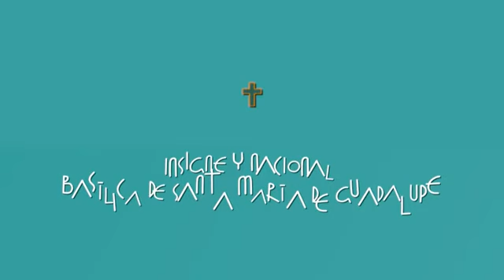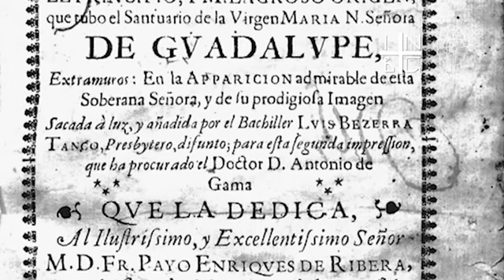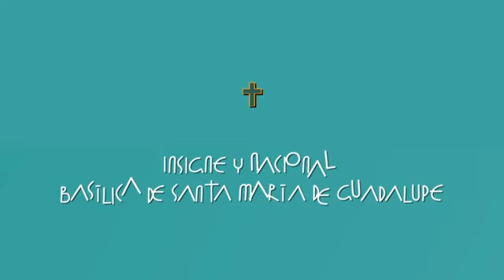🎙 Podcast 6 - Santa María de Guadalupe, Madre de la Esperanza | M. I. Cango. Dr. Eduardo Chávez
Santa María de Guadalupe, Madre de la Esperanza.
20 de junio 2024
M. I. Cango. Dr. Eduardo Chávez
Postulador de la Causa de Canonización de San Juan Diego Cofundador y Director General del Instituto Superior de Estudios Guadalupanos
Fuente: Basílica de Guadalupe A.R

📨 Contamos con envios al extranjero y en toda la República Mexicana.

Su donativo nos ayuda a investigar, estudiar y seguir difundiendo el gran Acontecimiento Guadalupano: